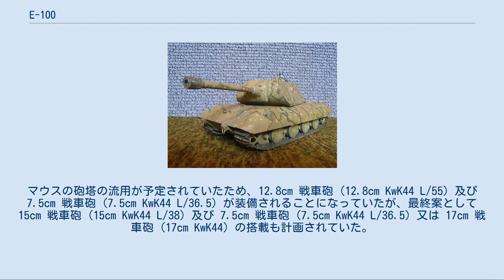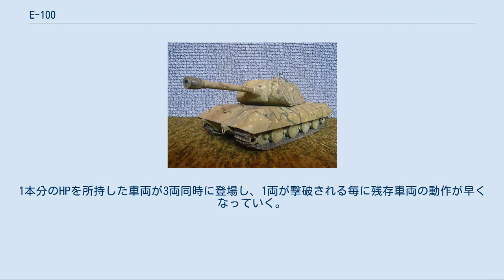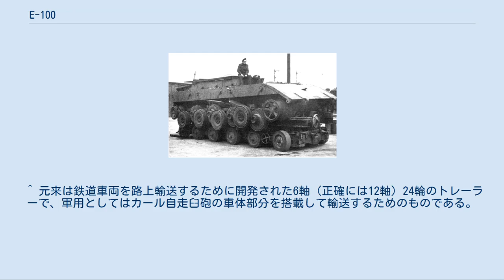E-100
E-100は、第二次世界大戦中、ナチス・ドイツで試作された超重戦車である。
 試作車の車体のみが完成し、完全な状態の車両は存在しないままに終わっている。
 戦車の各種構成品を共通化して生産性を高め、また重量ごとに戦車の標準化を行おうという E（Entwicklungstypen=開発タイプ）計画の一環として1943年6月30日に兵器局からアドラー製作所に開発指示が行われたことにより開発が始まった。
 開発はポルシェ社が行っていたマウス計画と連携して進められた。
1944年7月にヒトラーが超重戦車の開発停止を命じたために開発の優先順位は下げられ、試作車輌は3人のアドラー製作所作業員によってパーダーボルン近郊にあるハウステンベックのヘンシェル社工場にて細々と組立てが続けられた。
 1945年4月、進軍してきたアメリカ軍第751野戦砲兵大隊に工場が接収された時点ではエンジンやサスペンションは未装着だったものの車体はほぼ完成していた。
砲塔はマウスのものが流用される予定だったため未製作であった。
 戦後、アメリカ軍は E-100 に興味を持ち、可能な限り組立てを行うように指示を行い、その管理下にて作業を続行させた。
しかし組立て後の E-100 は走行には至らず、興味を失ったアメリカ軍は E-100をイギリス軍に引き渡した。
しかしイギリス軍も1945年6月にイギリスに持ち帰ったもののその後の記録が残されていないことから、そのままスクラップにされたと考えられている。
 イギリス軍により1945年に接収、撮影されたシャーシ部分。
運搬のため重量物運搬用トレーラー（クレマイヤー 80tトレーラー）の上に置かれている 試作車輌はティーガーIIと同じ HL230P30 エンジン (700hp) を搭載予定であったが、生産型では HL234 エンジン (800hp) 又は計画中であった過給器付エンジンとなる予定であった。
マウスの砲塔の流用が予定されていたため、12.8cm 戦車砲 (12.8cm KwK44 L/55) 及び 7.5cm 戦車砲 (7.5cm KwK44 L/36.5) が装備されることになっていたが、最終案として 15cm 戦車砲 (15cm KwK44 L/38) 及び 7.5cm 戦車砲 (7.5cm KwK44 L/36.5) 又は 17cm 戦車砲 (17cm KwK44) の搭載も計画されていた。
ただし17cm戦車砲を搭載するには砲塔のスペースが足りないので他の駆逐戦車同様の固定式砲塔に改めなければならなかった。
 車体前面装甲厚はマウスと同じ200mmであるが傾斜角60°で取り付けているためマウスを上回る防御力を備えている(単純計算で400mm厚に相当する。
実際には砲弾が滑りやすい高傾斜な点を考慮にいれると400mmを大幅に超える厚み分の耐弾性を持つと思われる)。
車体側面装甲厚は100mmで垂直に取り付けているが、避弾経始に優れた曲面を持つ60mmの装甲スカートを装着する構造になっている。
車体底部には100mm厚の装甲が張られ地雷対策が施されている。
 E計画の車輌は後部にエンジンや変速機をまとめて配置するという構造だが、E-50以上の大型車輌は従来の戦車同様に前部に変速機や起動輪を持つ形式であった。
これは後部に変速機と共に収まる小型大出力エンジンの開発が遅れたためである。
 サスペンションは他のE計画車輌同様に皿バネ型と呼ばれるものを外装式にし整備性を高めている。
車体側部には装甲スカートが装備されたが、これと幅が 1m もある戦闘用履帯は鉄道輸送時には取り外すことになっていた。
 『War Thunder』 12.8 cm 戦車砲搭載型がドイツ陸軍の重戦車として登場。
イベントクリア者への限定配布。
 『World of Tanks』 ドイツ重戦車E 100および、17cm砲を搭載する駆逐戦車としてJagdPz E 100が開発可能。
 『コンバットチョロQ』 アリーナのボスクラスの5番目に登場。
1本分のHPを所持した車両が3両同時に登場し、1両が撃破される毎に残存車両の動作が早くなっていく。
 ^ 元来は鉄道車両を路上輸送するために開発された6軸（正確には12軸）24輪のトレーラーで、軍用としてはカール自走臼砲の車体部分を搭載して輸送するためのものである。